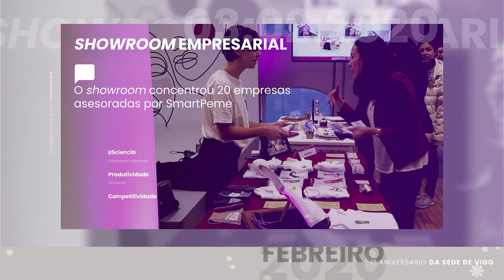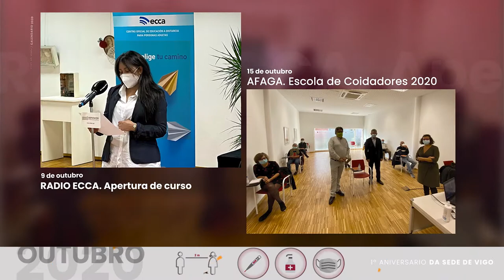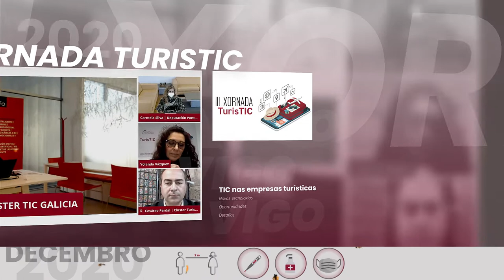1º aniversario da Sede de Vigo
A sede da Deputación en Vigo cumpre un ano con máis de cen eventos e será escenario dun gran abano de actividades tamén no 2021.
Durante doce meses, a sede da Deputación en Vigo acolleu actos de todo tipo, desde exposicións a festivais, lanzamento de proxectos, presentacións editoriais, entregas de premios, cursos presenciais e  on line, obradoiros e xornadas, a pesar da difícil situación sanitaria, que obrigou a pechar a sede no confinamento e a reaxustar numerosas accións.